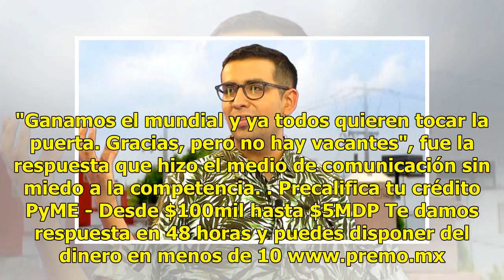VIDEO: Así le cierran las puertas a 'El Capi' en Televisa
Luego del duelo a muerte entre Televisa y TV Azteca, el elemento de la televisora del Ajusco, Capi Pérez, les hizo una broma a sus rivales en la que les tocó la puerta del camerino y se echó a correr. Pura guerra sucia ALV — El CAPI Pérez (@elcapiperez) July 8, 2018 Por me...